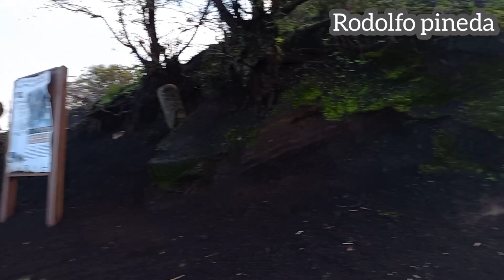🔴😱Increible No podras creer el espectáculo que se ve desde el Volcán Pacaya Guatemala